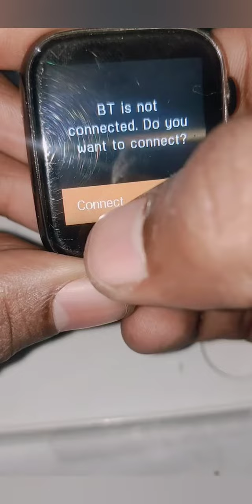T-500 SMART WATCH UNBOXING AND REVIEW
A glassy look watch with less price..